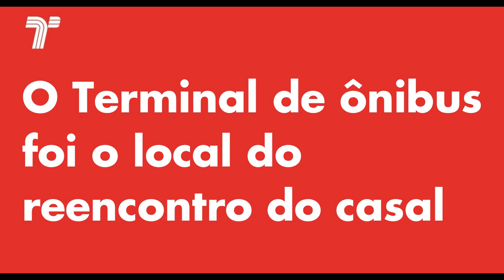Eles se conheceram no ônibus Noturno!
💘 Ainda não encontrou o seu grande amor? De repente ele está utilizando uma das linhas do Noturno!

🌙 A linha N702-11 Terminal Santo Amaro - Terminal Parque Dom Pedro II foi o caminho para unir Jorge e Ísis. Confira como essa linda história começou!

🚍 A rede da madrugada possui linhas que operam da 0h às 4h, atendendo todas as regiões da cidade. Conheça